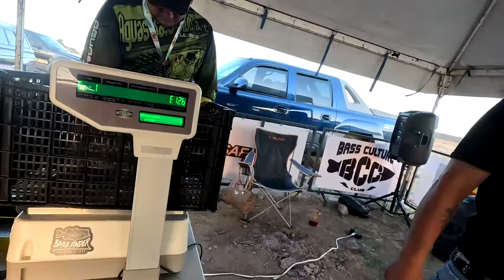Pescamos el Torneo de Pesca SAN MARCOS 2024!! Y se nos complico el Charco!!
Bienvenidos a otra aventura mas de su canal de BassIr

Estuvimos participando en uno de los torneos de pesca mas emblemáticos del estado de Aguascalientes el Torneo de Pesca SAN MARCOS 2024 que se celebro en la presa mas grande del Estado La presa Plutarco Elías Calles (CRISTO ROTO) ubicada en el municipio de San José de Gracia!!

Pero desafortunadamente a las condiciones que hay de sequia y presion de pesca encontramos el embalse super complicado para capturar lobinas de Talla que son lobinas de 12 pulgadas para arriba.

Checate el VIDEO para que aprecien nuestra Jornada de pesca en este Torneo!!

¡¡COMPARTAN LOS VIDEOS!!
¡¡¡COMPARTIR LA DIVERSION DE LA PESCA CONVIERTE A EXTRAÑOS EN AMIGOS EN POCAS HORAS!!!
¡¡¡GRACIAS A TODOS POR VER  EL CONTENIDO!!!
¡¡¡SALUDOS!!